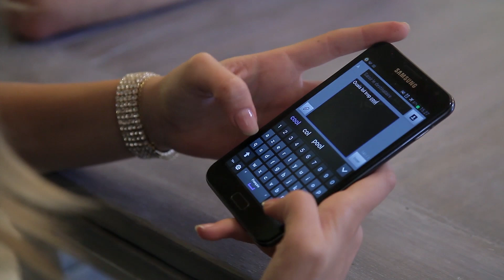INCURABLEs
Film réalisé dans le cadre du 48 Hour Film Project à Lyon Édition 2012
Prix du meilleur espoir

Contraintes:
Genre: Film de famille
Personnage: Jacques or Jacqueline Cholier, Cuisinier
Objet: Un drapeau
Ligne: "Il y a quelque chose entre toi et moi."